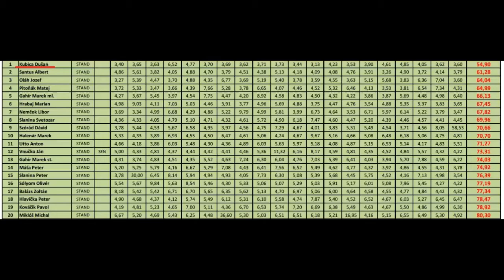KSSK Steel Cup 2016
Prve kolo KSSK Steel cupu 2016 , 1st place :)